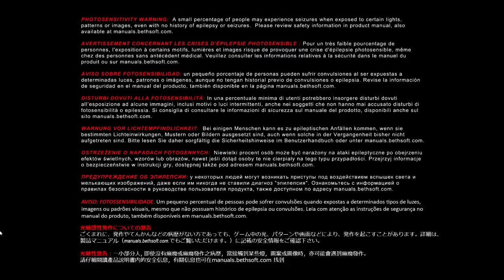Hell on Mars in Doom (Part 11)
I kick some Demon ass and have mine handed to me on a few occasions.